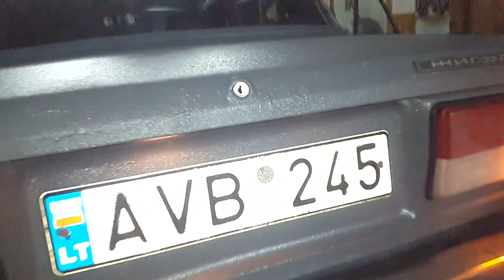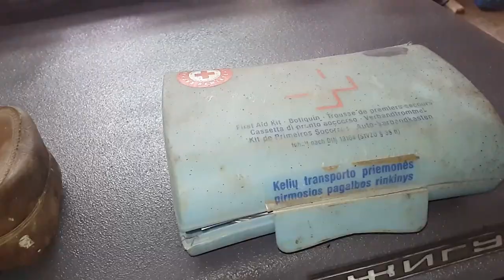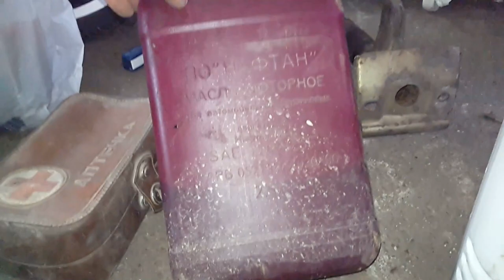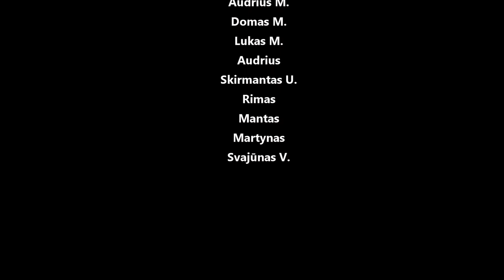Paskutiniai Žiguliuko fix'ai prieš TA